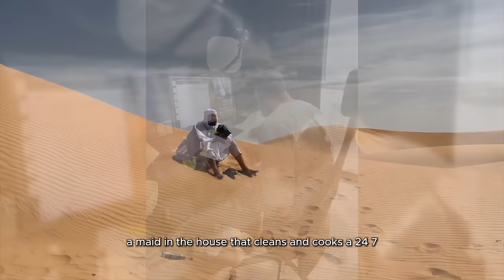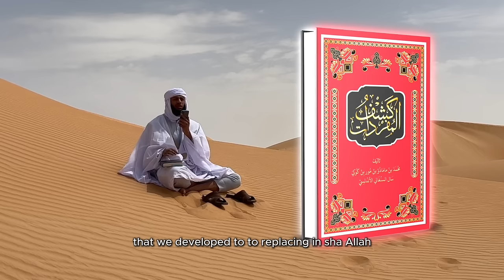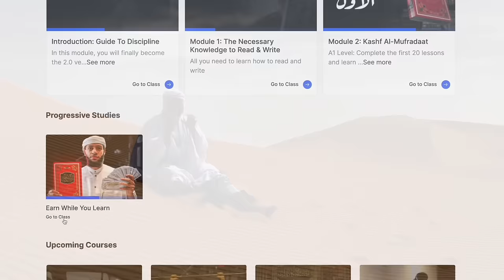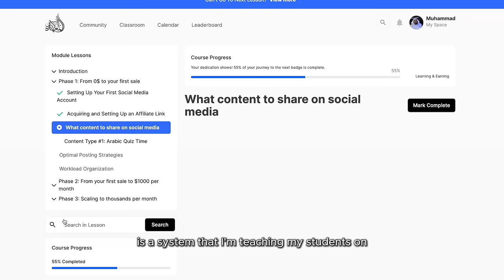How To Achieve Your Goals in 2024 | Disappearing To Focus on ONE Goal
00:00 Intro
00:13 My Luxurious Lifestyle in Dubai
00:47 The Lifestyle I'm Living Right Now Here in Mauritania
02:09 The Reason Why I Left My Luxurious Lifestyle for This Lifestyle Here in Mauritania
04:12 Conclusion of the Reason Why I Came Here
04:49 How to Conquer Your Goals in This Life
06:20 The Things You Need to Be Able to Do to Achieve Your Goals
07:45 The Benefits That You Will Get by Doing These Things
09:03 I Know It's Hard to Do This One Being in the West in the Lifestyle That You Have Right Now
09:42 My Experience When I Didn't Have Money and I Was in London
11:26 I Talk About My Vision and a Community of Individuals That Can Get Together to Achieve Goals Together
12:30 I'll Talk About the Three Core Programs in Andalus Institute
13:19 I Talk About Islamic Literacy, the First Program
14:50 The Second Program Called "Earn While You Learn" That Teaches You How to Make Money
15:30 The Third Program, "Strength Elegance," Teaches You How to Get Fit
17:12 Summary of Three Core Programs
18:32 What Do You Get in the Community of Andalus Institute Once You Complete These Three Core Programs
18:42 My Vision in the Upcoming Years With My Close Community
19:30 What Andalus Institute Now Is: A Filter of Capable Individuals
19:50 Summary of How to Achieve Your Goals
21:36 Outro and My Last Message to You